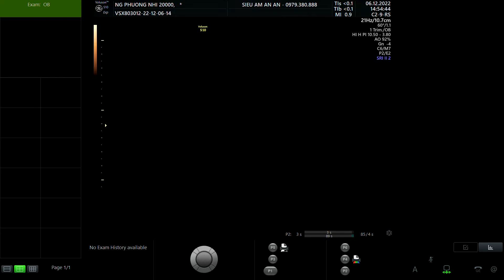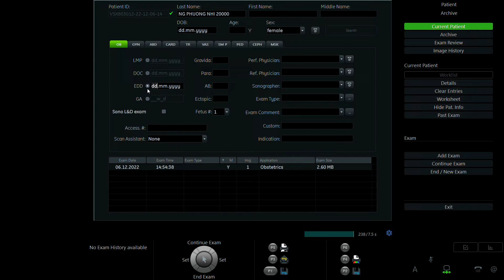NGUYỄN PHƯƠNG NHI 2000